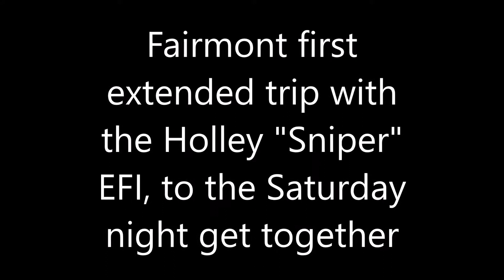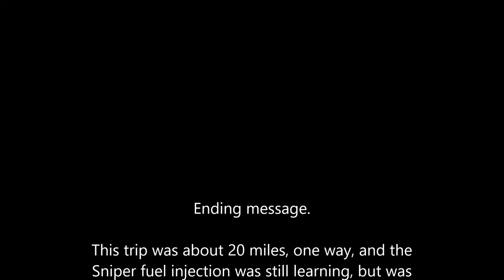Fairmont 347 Stroker with the Holley Sniper EFI first long drive to the get together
Sort of a boring driving video, but shows how smooth the car is running now. The Sniper EFI has been on for a few days and we decided to take it down to the car gathering about 20 miles from home. The Sniper is still learning but is already lots better than the old 650 carb ever was. Starts easy, runs great, throttle response is really quick, and the fuel economy is way better.

Apologies for the shaky windshield mount for my phone!

And, as of 06/18/2017, this car is for sale on Ebay.